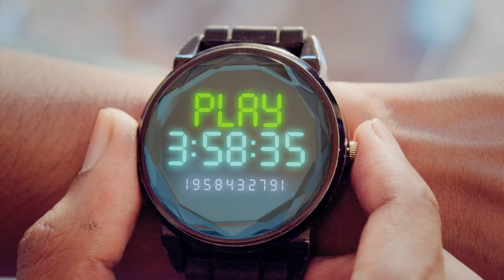The Time Watch | Hindi Comedy Video | Pakau TV Channel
Dosto ye hai "The Time Watch" video
👉 Agar ye video aapko pasand aaee to ise LIKE karen.
👉 Agar ye aap kisee ko dikhana chahate hain to ise SHARE karen.
👉 Aapko ye video kaisee lagee hai wo likhana COMMENT box mein na bhoole.

Artists = Sachin, Karan